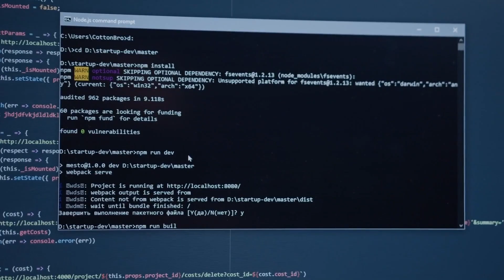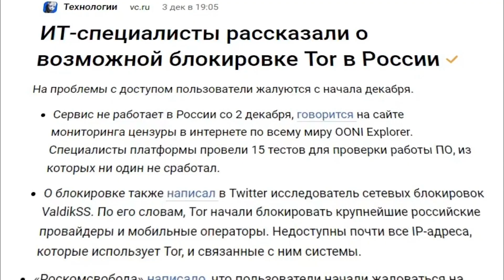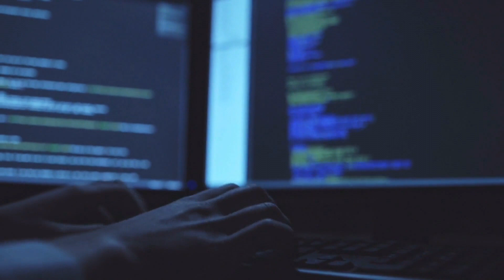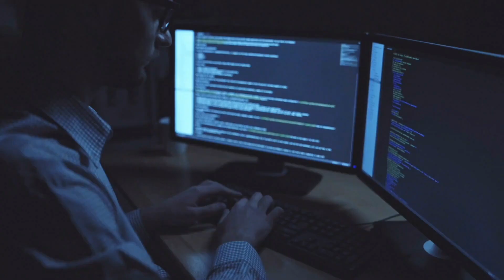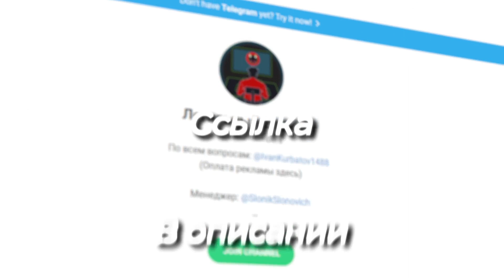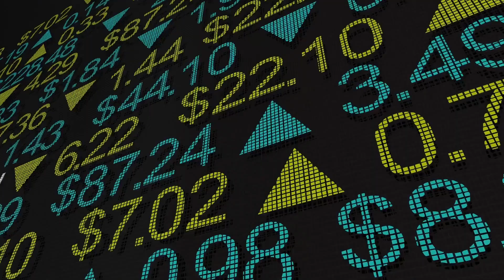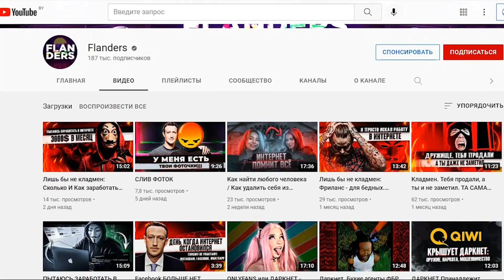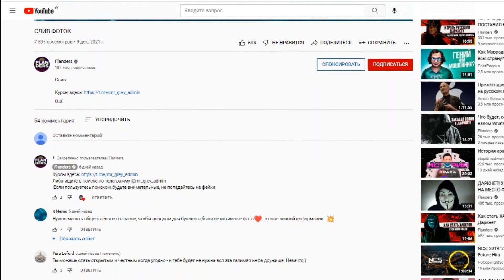Даркнета в России больше НЕТ!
Как часто вы сидите в DarkNet? А как много вы знаете про браузер Тор (Tor)? Скорее всего немного, но даже этих знаний хватает для общего понимания, что именно скрывается в темной сети. Но так получилось, что в России заблокировали браузер Tor. Сегодня я расскажу о том, какая судьба ожидает темную сеть (русский даркнет).

Либо ищите в поиске по телеграмму @mr_grey_admin
!Если пользуетесь поиском, будьте внимательны, не попадайтесь на фейки